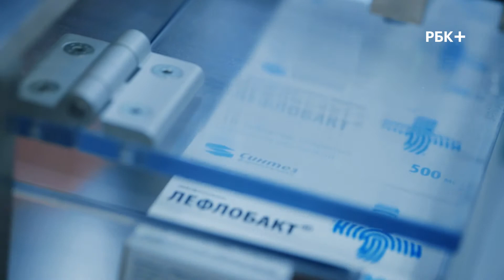Чем компания «Биннофарм Групп» привлекательна для инвесторов?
ВТБ Капитал стал инвестором фармацевтической компании «Биннофарм Групп».

Ведущая - Ника Николаева